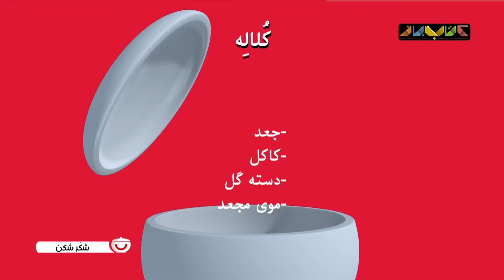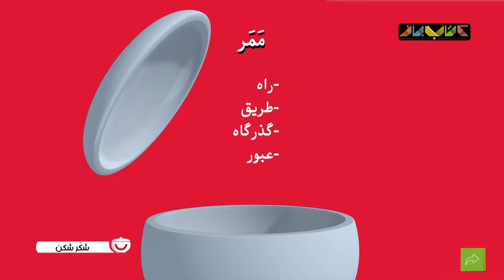قندون؛ روایتی طنز بر ادبیات شیرین فارسی : این قسمت: بابا ما خودمون یه پا حافظ و سعدی و عطاریم!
حکایت این قسمت برگرفته از: کتاب مرزبان نامه اثر سعدالدین وراوینی

📖 مرزبان نامه :
مرزبان‌نامه وراوینی ترجمه‌ای فارسی از کتاب مرزبان‌نامه است که در سال‌های ۶۰۷–۲۲ هجری قمری (۲۵–۱۲۱۰ میلادی) توسط سعدالدین وراوینی ترجمه شد. او تحت حمایت وزیر ابوالقاسم هارون و در درگاه مظفرالدین ازبک، اتابک آذربایجان، می‌زیست. این نسخه از مرزبان‌نامه معروف‌ترین ترجمه باقی مانده‌است و با توجه به این که امروزه دیگر اصل مرزبان‌نامه به زبان طبری وجود ندارد، برگردان وراوینی نام «مرزبان‌نامه» را بر خود نهاده‌است.
سالنامه‌های ادبی و دست‌نوشته‌های باقی‌مانده حاکی از آن است که نسخه‌ای از وراوینی از دیرباز نسخه‌ای بوده‌است که بیشتر در دسترس بود. این ممکن است تا حدی با زمان‌بندی توضیح داده شود؛ زیرا نه تنها از نظر فیزیکی این اثر باقی ماند، بلکه از قرن سیزدهم به بعد، زمانی که کاغذ به‌طور گسترده در دسترس بود، این ترجمه منتشر شده‌بود.
مرزبان‌نامهٔ وراوینی شامل نه فصل (باب) با داستان‌های بلند، حکایت‌های کوتاه و همچنین اشعار فارسی و عربی، تمثیل‌ها، جملات قصار و عبارات قرآنی فارسی و عربی است. در میان چندین نسخه خطی موجود، تنها یکی (نسخه استانبول) دارای تصاویر (در مجموع سه نقاشی مربوط به حامی، نویسنده و پیامبر) است، که همه در قسمت پیشگفتار نسخه خطی قرار دارند.
نسخهٔ وراوینی نخستین بار، به عنوان جلد هشتم از سری یادبود EJW Gibb، توسط میرزا محمد قزوینی در سال ۱۹۰۹ میلادی ویرایش، صحافی و چاپ شد. این ویراست سپس در سال ۱۹۴۸ میلادی در ایران تجدید چاپ شد. بعداً نسخه جدید و به روز شده با یادداشت‌ها و ضمایم به ویراستاری محمد روشن در سال ۱۹۷۶ منتشر شد و پس از آن نسخه‌ای با شرح خلیل خطیب رهبر در سال ۱۹۸۴ منتشر گردید. تصحیح خلیل خطیب رهبر که در سال ۱۳۶۳ شمسی در ایران منتشر شده‌بود، در مراسم کتاب سال جمهوری اسلامی ایران به‌عنوان کتاب برگزیده معرفی شد.
مرزبان‌نامه به نثر است و حاوی انواع داستان‌های کوتاهی بوده که به عنوان نمونه‌های اخلاقی به کار رفته‌اند و به واسطهٔ یک داستان اصلی و چند داستان فرعی به هم پیوند می‌خورند. در دو نسخهٔ فارسی این کتاب، با آیات و عبارات فراوان عربی و به قلمی پیچیده نوشته شده‌اند

فصل دوم «قندون» به تهیه کنندگی مجید فتاحی، نویسندگی هادی حوری و با روایت مرتضی زارع  با تمرکز بر ادبیات کلاسیک و روایت داستان های کوتاه از متون گذشته آماده شده است.
این برنامه با روشی طنازانه اجرا و در لوکیشن تاریخی خانه موزه بازار تهران تصویربرداری شده است.

این برنامه با روایت داستان های کوتاه و سعی بر روان سازی آن به شکل طنز نمایشی و معرفی مفاخر ادبی فرهنگی، آموزش نگارش صحیح و معانی کلمات و ارائه معادل فارسی کلمات بیگانه که وارد زبان فارسی شده است پخش می شود.